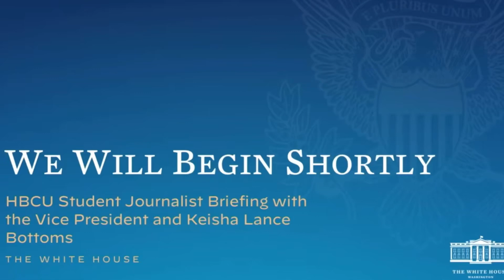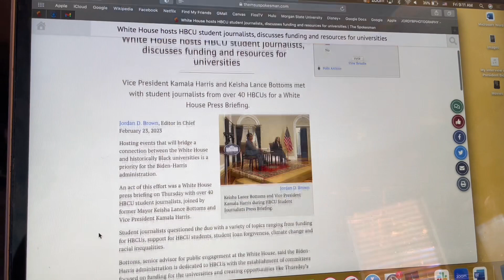HBCU Student Journalists White House Briefing w/ VP Kamala Harris and Keisha Lance Bottoms | Feb. 23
Watch my video of Day at the White House for the HBCU Student Journalists Briefing. I had the opportunity to represent Morgan State University nd the School of Global Journalism and Communication today at the White House! It was truly an amazing opportunity to meet with Keisha Lance Bottoms and Vice President Kamala Harris, along with meeting other HBCU journalists.